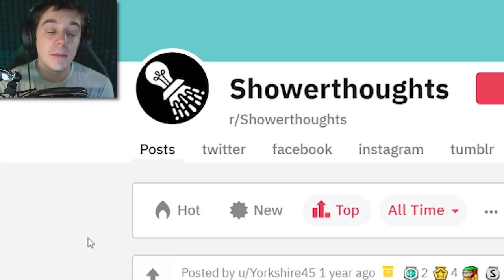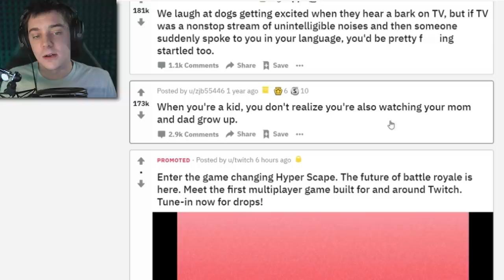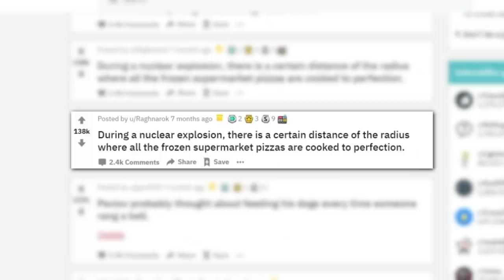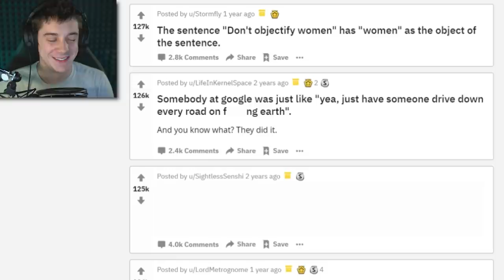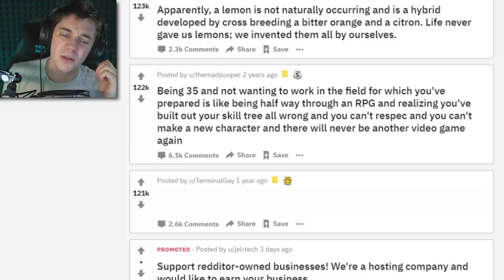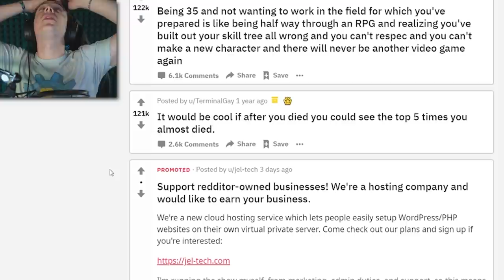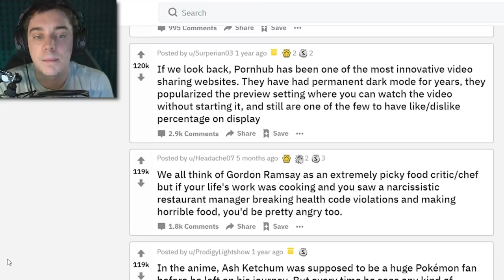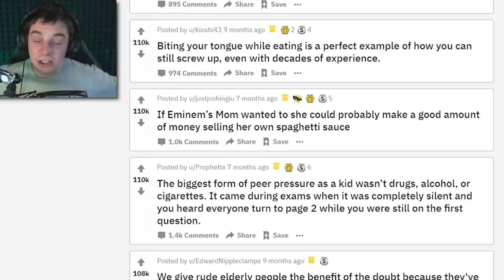things i think about in the shower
you ever go in the shower?